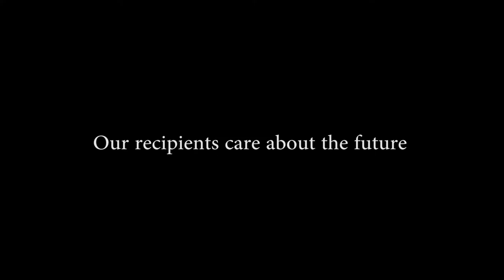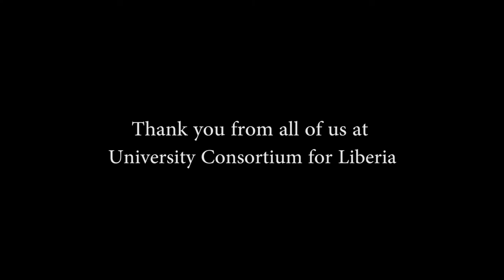Distinguished Service Award Recipients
GA State Senator Donzella James 35th District
CAU Chemistry Professor Eric Mintz
Global Atlanta Publisher Phil Bolton
Florence A Tolbert and the Disabled Advocates Founder Samuel Dean

Music "April" and "July" by Kai Engel 2